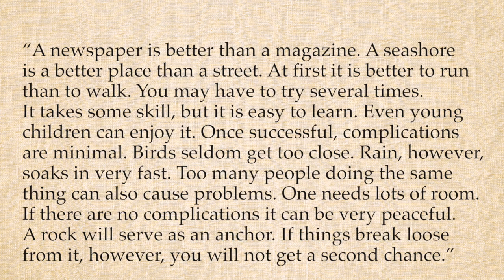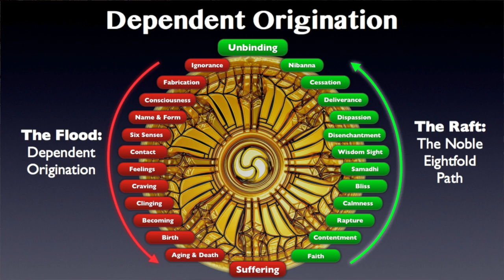Rebirth: Context of the Buddha's Teaching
for extensive supporting notes and references.